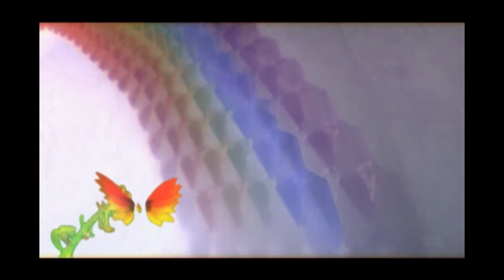해어화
※ 본 작품은 ‘2009년 경기콘텐츠진흥원의 온라인 유통채널 구축 및 활성화 사업’으로 ‘경기디지털콘텐츠아카데미’ 수료생의 작품을 원저작자와의 협약을 통해 온라인에 업로드 하였습니다.

Gyeonggi Digiral Contents Academy 2006

■ 연출의도  :  여인의 정서를 문양을 통하여 표현해 본다.

■ 시놉시스  :   방안에 홀로 여인이 님을 그리며 바느질을 하다가 한숨에 잠긴다. 여인의 한숨은 나비가 되고, 여인이 바라는 이상향의 세계로 날아간다.